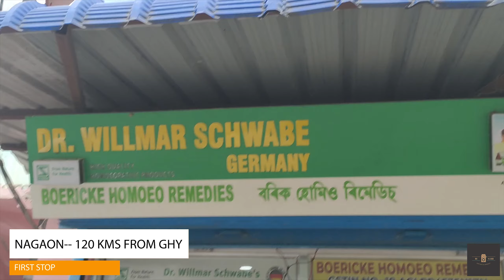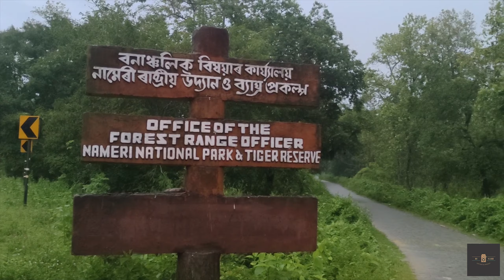GATEWAY TO NORTHEAST INDIA//NORTHEAST UNEXPLORED S01E01//4K//COMPLETE GUIDE//@bovlogs4146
ABOUT ME:
I LOVE TO VLOG MY LIFE AND TRAVEL CORNERS OF INDIA AND THE WORLD
IN THIS CHANNEL YOU CAN ENJOY VLOGS,LIVE STREAMS, SKETCHES AND WEB SERIES.
                  IQOO Z SERIES
In this EP we are going NAMERI in ASSAM on our way to TAWANG, ARUNACHAL PRADESH. Next day we are exploring NAMERI national park, BHALUKPONG, DIRANG, Waterfall and MONESTRY. ENJOY AWSOME NATURAL BEAUTY OF NORTHEAST INDIA. THE MOST UNEXPLORED PLACES OF INDIA.